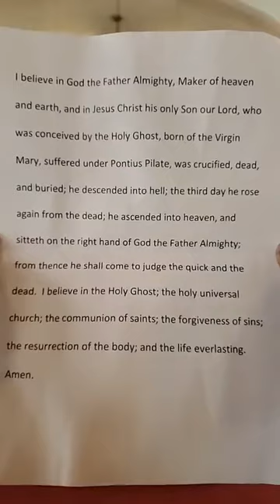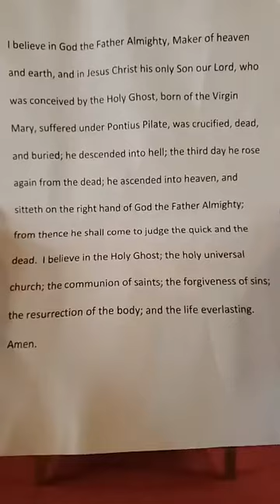Sunday, December 31, 2023 10am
Trinity Presbyterian Church, Montclair
Rev. Dr. Anita Wright, Pastor
Elder Corey Bell, Liturgist

Sermon Title: Restored Hope